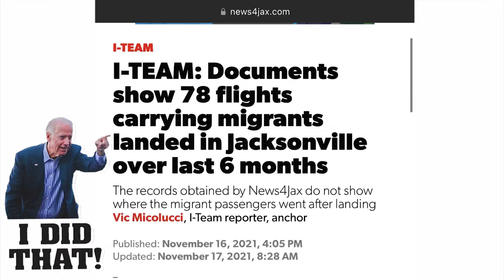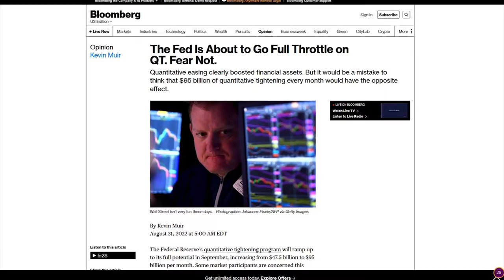CNN's Most INSANE Take On The DeSantis Flights